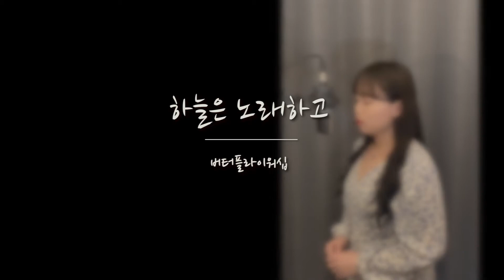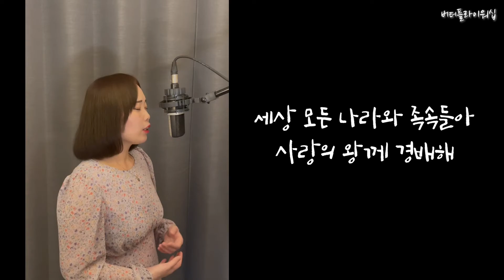[Christian Music] 하늘은 노래하고 - 부흥한국 (Solo.소향) | 버터플라이워십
하늘은 노래하고 온 땅은 춤을 추네,
사랑의 왕 우리 주께,
별들은 노래하고 대양은 춤을 추네,
영광의 왕 우리 주께,

온 만물이 주님을 찬양합니다.
온 열방이 주님을 찬양합니다.
모든 만물을 창조하신 하나님을 찬양합니다.
함께 은혜 나눴으면 좋겠습니다.🦋

곡 : 하늘은 노래하고 - 부흥한국 (Solo.소향)